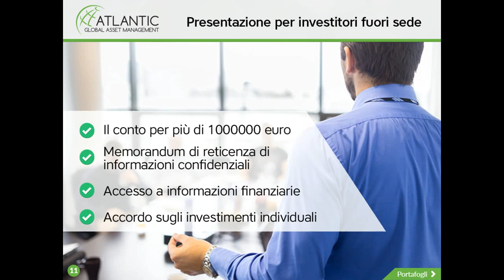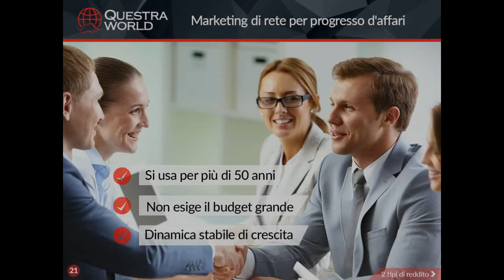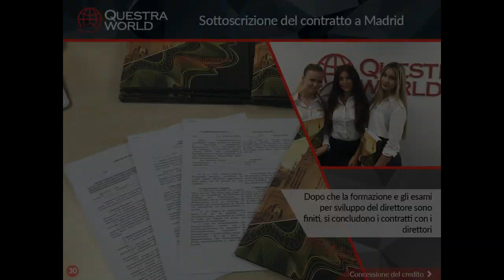Presentazione in italiano Questra World e Atlantic Global Asset Management 2017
Risk Disclosure:

All investment alternatives or business opportunities shown in this video have risks.

If you know about this risks and still want to invest money, please only invest money you don’t have to live from or which you can loose without getting into financial trouble. Because every investment into shown alternatives or businesses could be lost with the full amount.

Additionally: All information about income rates / percentages or income forecasts are based on information of the past. That means that discribed income values have been reached in the past but can not be guaranteed for same income values in future. Mentioned income values are only average values to get an overview about what can be earned by investing or working into these businesses.

All information about presented companies or compansation plans etc. are taken from the official websites of respective companies. Additional information are taken from existing presentations and business partners who have got information from the corporate resposibles or collaborators of the companies.

Because of that it is not guaranteed that these information are true even if we try to give you the best service and all information about the businesses.